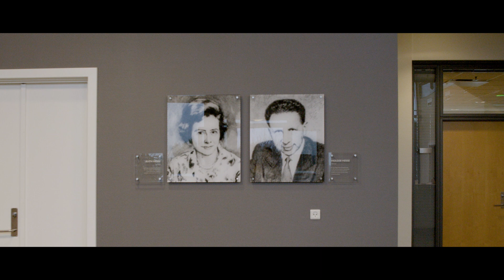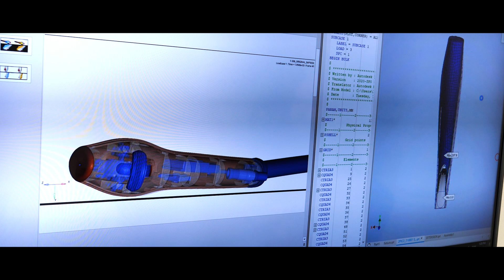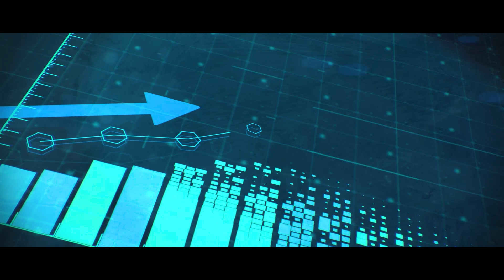How Ambu is disrupting the established reusable endoscope segment.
Every year, 150 million patients go through an endoscopy with a reusable device. While reusing equipment in this way is a standard practice, there are drawbacks: before every procedure, a reusable endoscope must go through comprehensive reprocessing and even with strict processes in place, there is a risk of cross-contamination between patients.

The FDA has raised concerns about cross-contamination specifically relating to endoscopy and has recommended that hospitals should look at innovative technologies to solve the issue.

Single-use endoscopes can help solve this challenge: used just once, they eliminate the risk of patient cross-contamination. Ambu is a global leader in single-use endoscopy driving the disruption of the established reusable endoscopy segment by leveraging advanced technology. They have developed single-use products that give hospitals a safer, more effective and more convenient way to do endoscopy.

Ambu has a long-standing record of offering innovative products such as the first self-inflating resuscitator. Now, it is leading the way in single-use endoscopy: in the past year, 1.5 million patients were treated using Ambu single-use endoscopes - more than all of Ambu’s competitors combined.